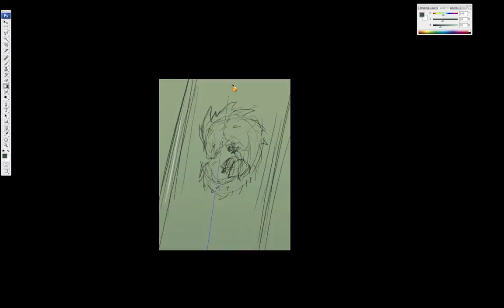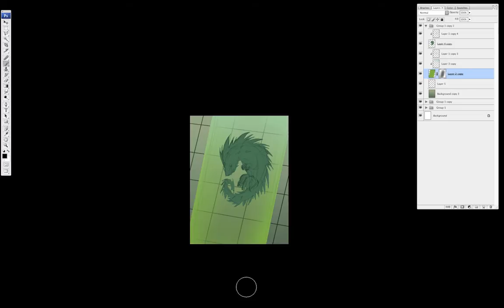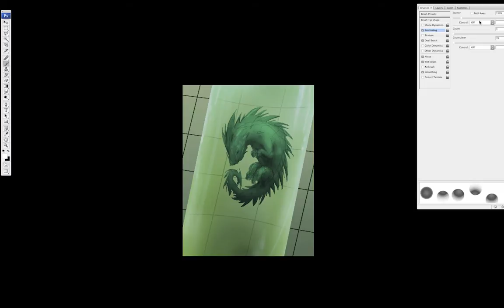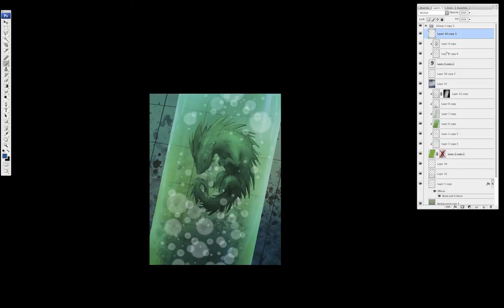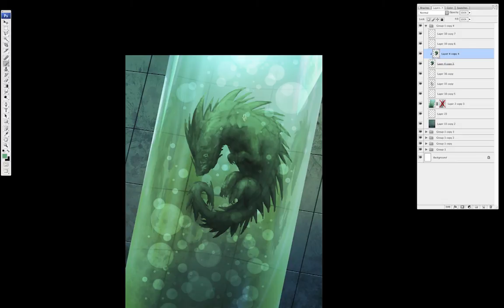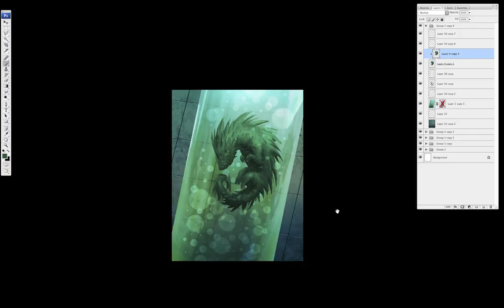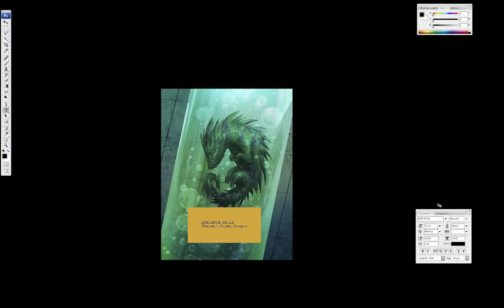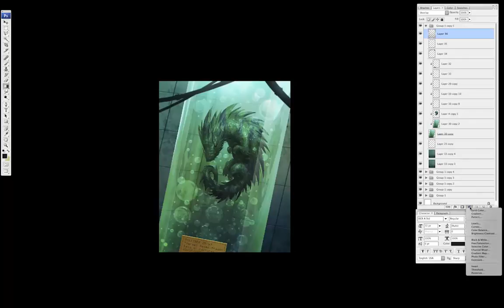Paint bubbles in liquid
This video by Mark Molnar came with a Photoshop tutorial in issue 133 of ImagineFX.

Buy the digital edition of this issue via the ImagineFX app on your platform of choice - see below.